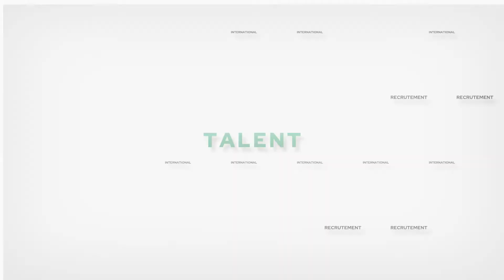21- Talent Actif Continental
Une agence spécialisée dans le recrutement de travailleurs étrangers spécialisés et non qualifiés.